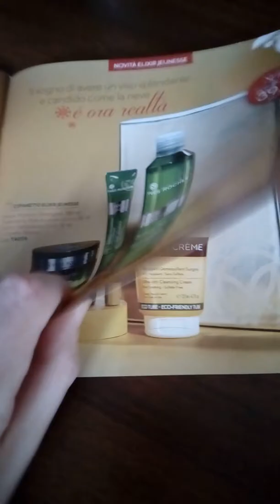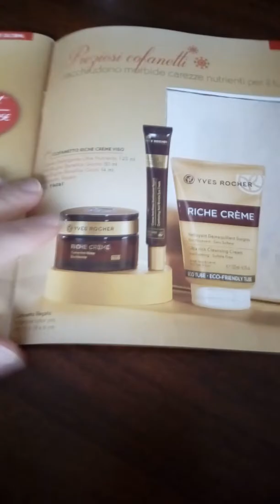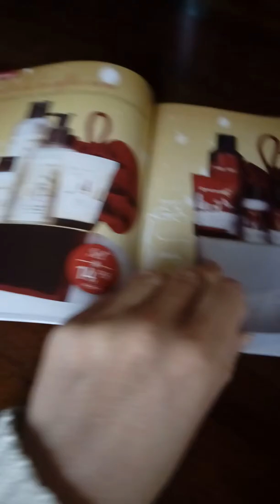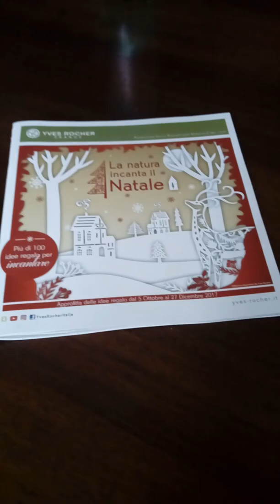BLACK FRIDAY Ottieni il 15% di sconto yves rocher!!!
15% di sconto su tutti i tuoi ordini presenti e futuri, PER SEMPRE! (ad esempio, se fate un ordine di 40 euro pagherete solo 23 euro!!!)

regalo adesione con un sacco di prodotti GRATIS

offerte di benvenuto a prezzi stracciati